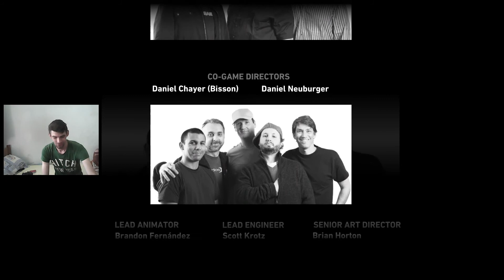TOMB RAIDER 2013 RE LETSPLAY PART 13 1080p The end of my destination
PROVJERI OPIS I SAZNAJ!

SPECIFIKACIJE PC [sadašnjeg]

Intel ˙(R) Core (TM)  i3.6098P CPU 3.60 Ghz
Grafička kartica - Nvidia Geforce GTX 950 2GB
8 gb ram Kingston
Dual core procesor

Pogledaj i sekciju playlista na kanalu